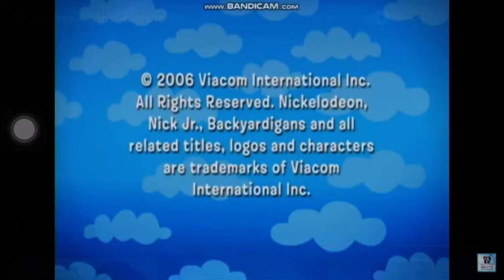Nick Jr./Nelvana (2004)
Taken From: The Backyardigans
without Nelvana screenbug